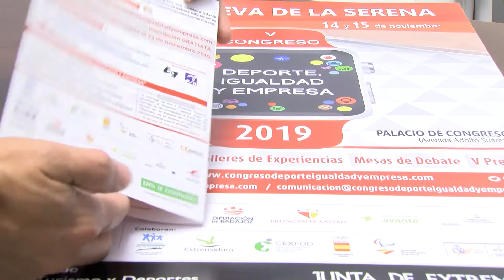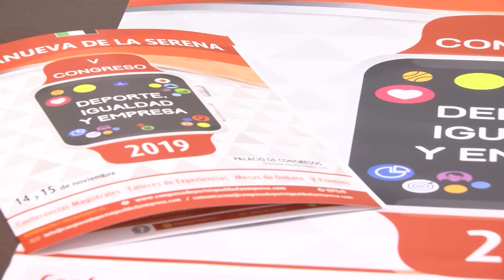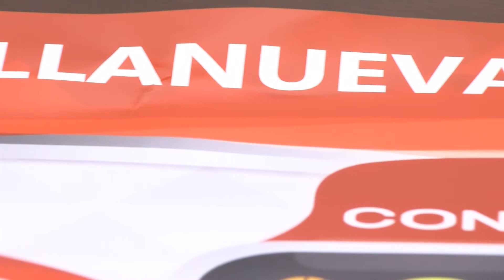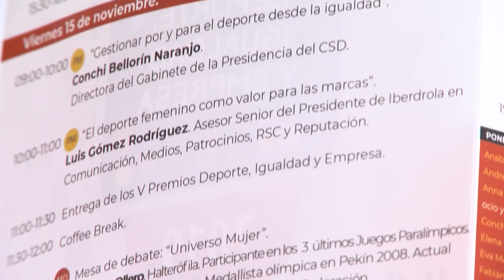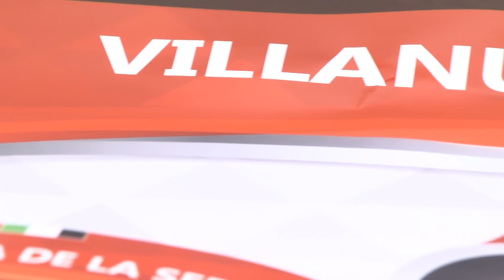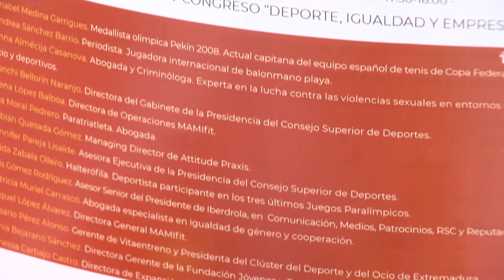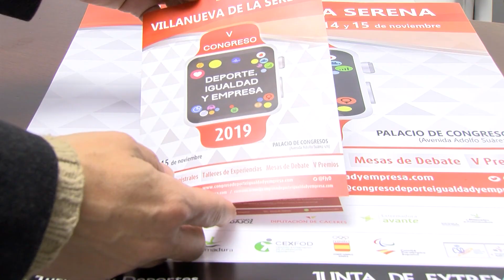Los días 14 y 15 de noviembre se celebrará el V Congreso “Deporte, Igualdad y Empresa”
Conferencias, talleres de experiencias, mesas de debates, así como la entrega de los V premios “Deporte, Igualdad y Empresa”
Los próximos 14 y 15 de noviembre, el Palacio de Congresos se celebrará el V Congreso “Deporte, Igualdad y Empresa”. Una cita que persigue diferentes objetivos como determinar las mejores prácticas en gestión y desarrollo de las mujeres líderes en el deporte y su comunicación, evidenciar los efectos positivos y cambios que se generan año tras año en la sociedad, donde poco a poco, se va aumentando la visibilidad de las deportistas, el número de gestoras, así como la implicación de las mismas protagonistas.

Se trata de un congreso dirigido a estudiantes relacionado con la actividad física, el deporte y la empresa, federaciones, clubes, asociaciones, entidades públicas y privadas, gestores de centros deportivos, empresarias, emprendedoras, deportistas, en definitiva, para todo el conjunto de la sociedad.Ana Pérez, concejal de Deportes pone en valor la calidad del congreso “una cita que se compromete con la igualdad entre hombres y mujeres, así como señala que el deporte, tiene que ser inclusivo y debe inculcar valores de igualdad entre todas las edades”.

Por otra parte, Sonia Bejarano, directora gerente de la Fundación Jóvenes y Deporte, señala que es una cita, que organiza la Fundación Jóvenes y Deporte en colaboración con el Ayuntamiento, la Dirección General de Empresa y Competitividad, así como el Instituto de la Mujer de Extremadura.  Un congreso consolidado que se convierte cada año, en el escenario donde se desarrolla un foro de participación y debate cuyo objetivo principal, es la consecución de la igualdad efectiva entre hombres y mujeres en cualquier ámbito social, siendo una propuesta reconocida a nivel nacional.